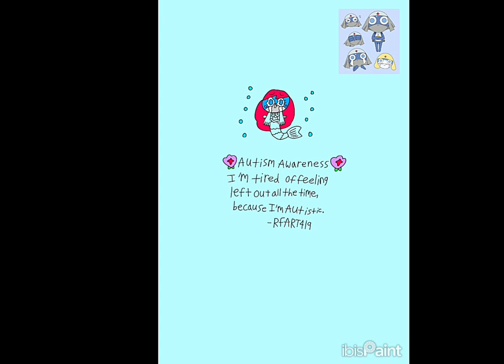8-1-2024 - How to Draw Dororo from Keroro Gunso (Little Mermaid Parody) - Autism Awareness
This is my future Little Mermaid parody student animated tutorial film, made on August 1, 2024, about how to draw a cute sad Dororo from Sergeant Keroro anime in Disney's The Little Mermaid parody as a beautiful Autism Awareness 2024 logo.

これは、2024 年 6 月 30 日に作成された、将来のリトル マーメイドのパロディの学生向けのアニメーション チュートリアル フィルムです。ディズニーのリトル マーメイドのパロディで、ケロロ軍曹のアニメからかわいい幸せなドロロを、美しい自閉症啓発 2024 ロゴとして描く方法について説明しています。

Reference Links:
Cute Dororo: